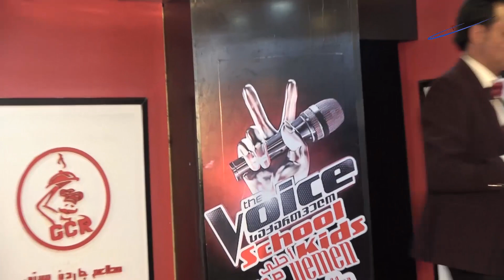موهبه عبدالرحمن باغنيه جل من نفس الصباح يذهل المدربين The voice Yemen